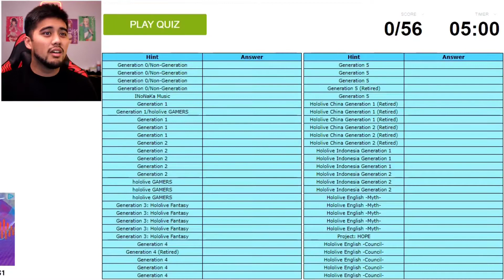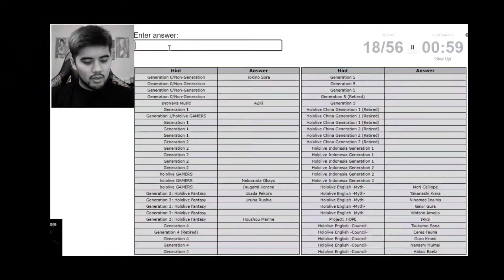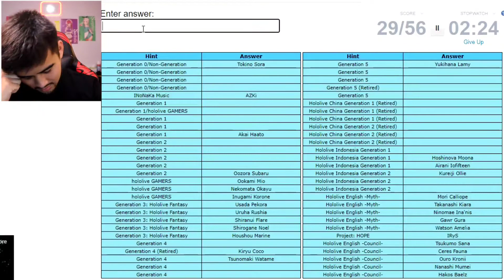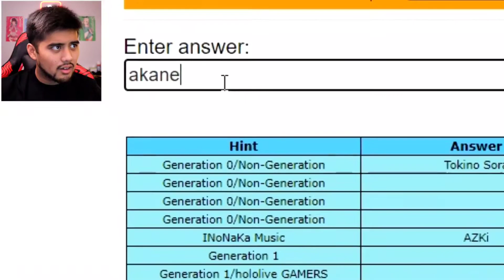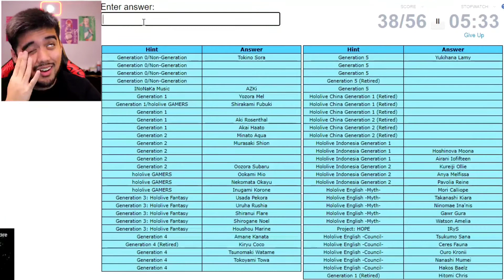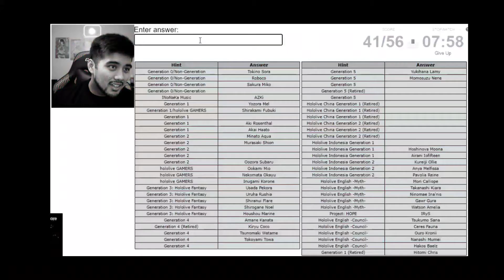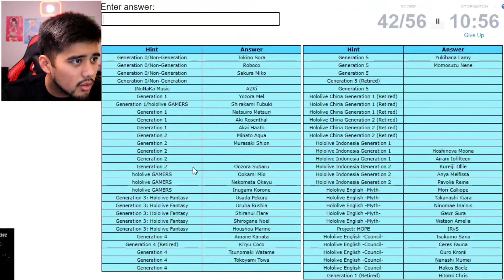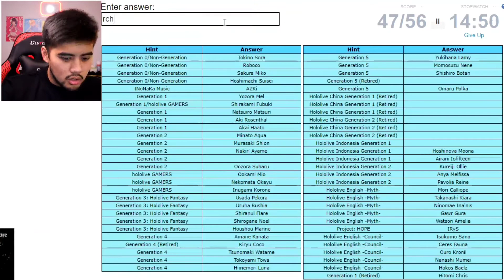Can YOU Name EVERY HOLOLIVE Member?!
My Ebay